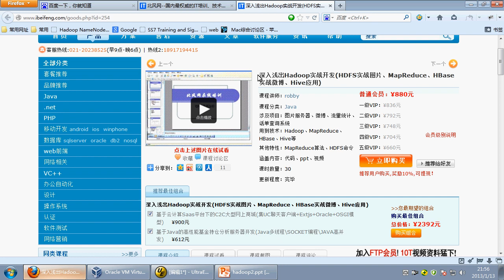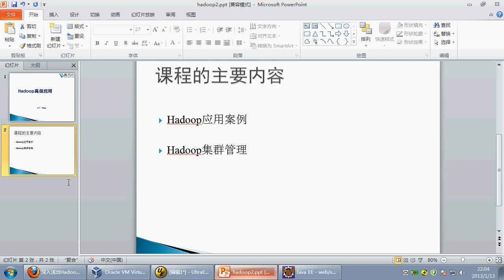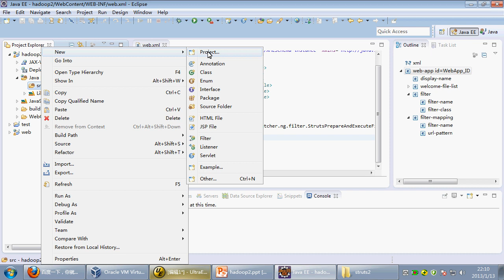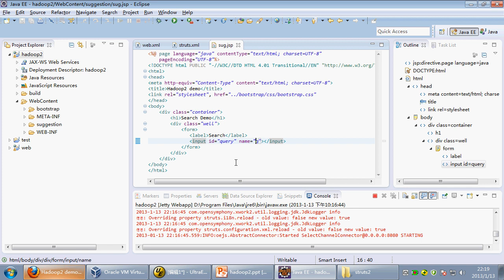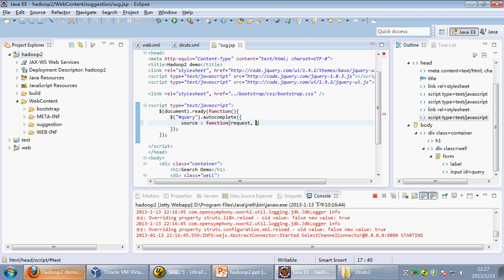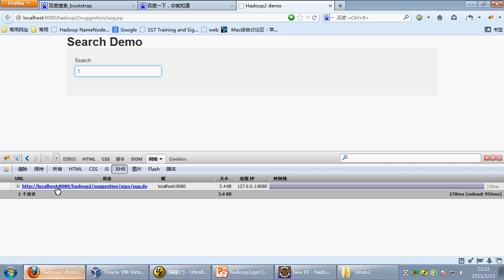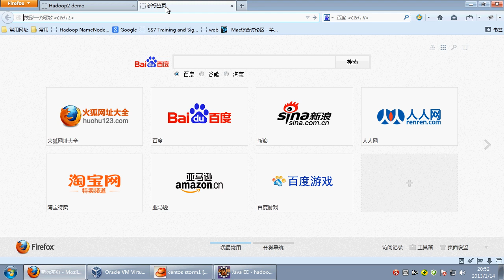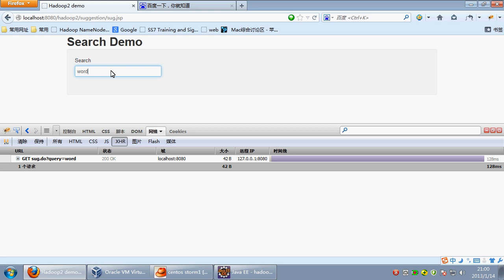hadoop高级应用(1)--北风网